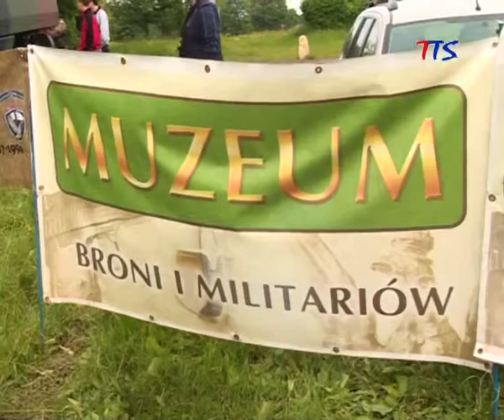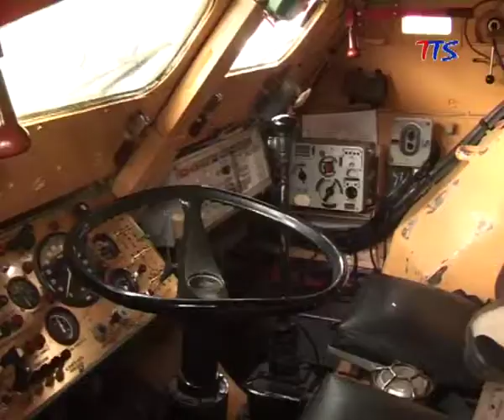XX Lecie Strazy Granicznej